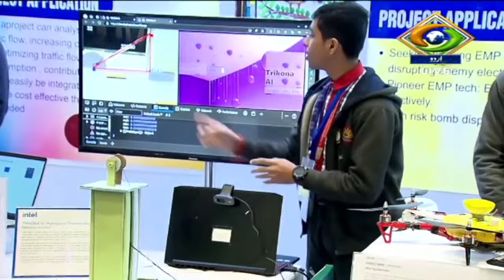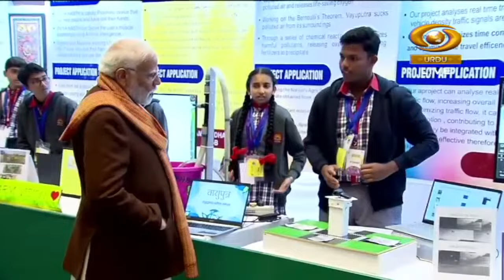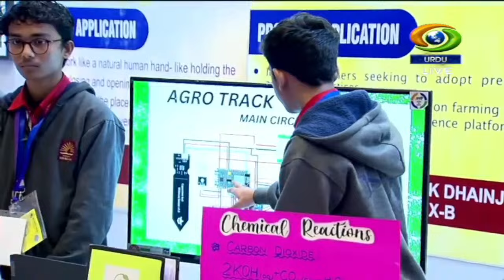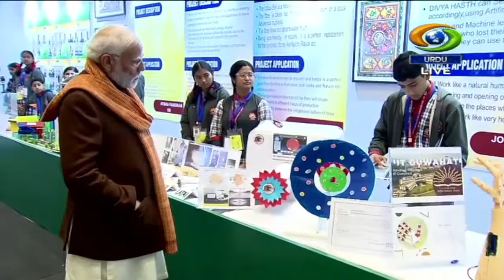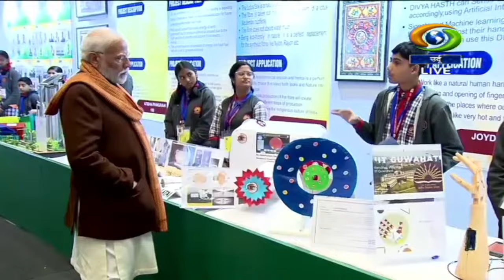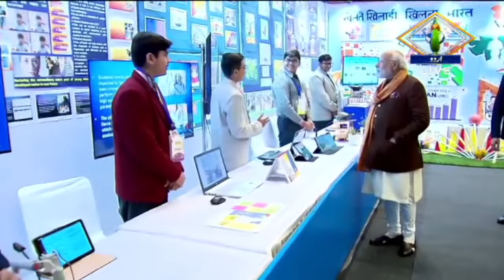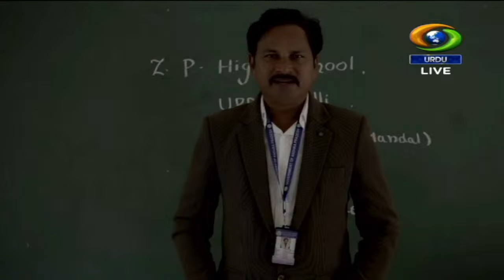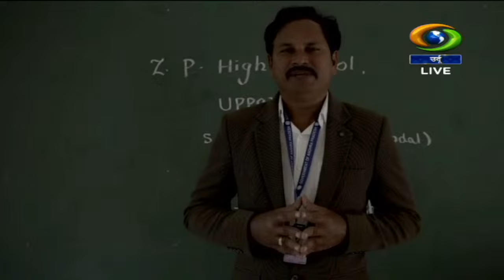Pariksha Pe Charcha 2024 | परीक्षा पे चर्चा | Part- I | DD Urdu | January 29, 2024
Prime Minister Narendra Modi suggests students to learn time management from mothers. He also guides the board exam aspirants on time management.